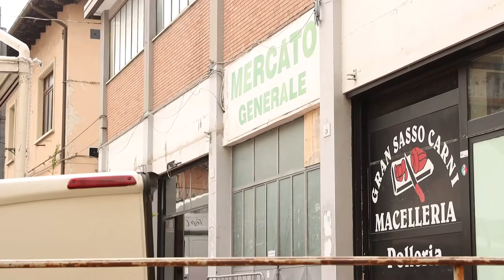Teramo. "Space market": il vecchio mercato coperto diventerà luogo di cultura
Il Comune di Teramo, in collaborazione con il Comune di Ascoli Piceno, lancia il progetto "Space market". Un'iniziativa che mira a trasformare il vecchio e degradato mercato coperto di Piazza Verdi in un incubatore culturale gestito da manager e creativi under 35. Si parte subito con un concorso di idee.